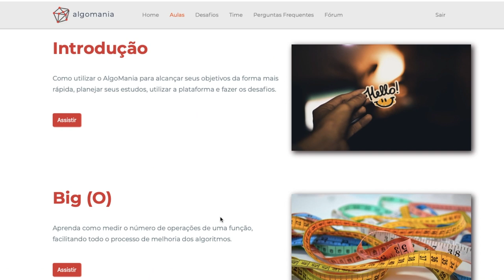PROGRAMADOR, o que as empresas esperam que vc já saiba.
Quer começar a distribuir currículos mas não sabe por onde começar?
Quer ter segurança na hora de participar de uma entrevista?

Então vem conhecer a história do Thiago Brito, coordenador de um time de desenvolvimento,Programador dês dos 9 anos de idade e fundador do Algomania.

Programador, quer saber o que as empresas esperam que voce saiba na hora da contratação?
Quer estar preparado para entrevistas de emprego no padrão de empresas como GOOGLE, FACEBOOK e NUBANK??